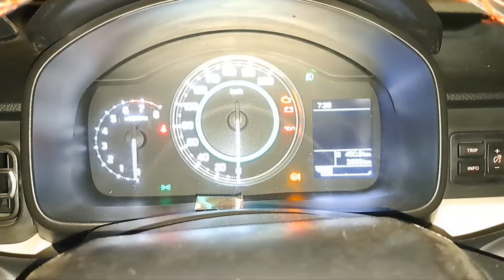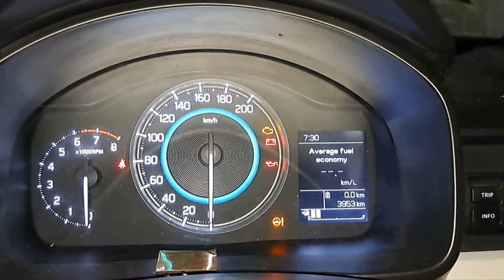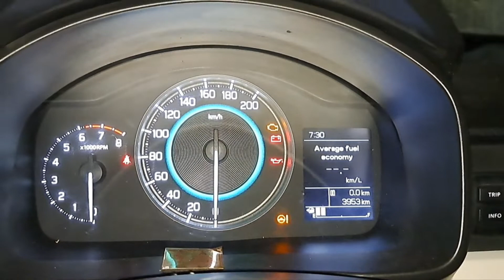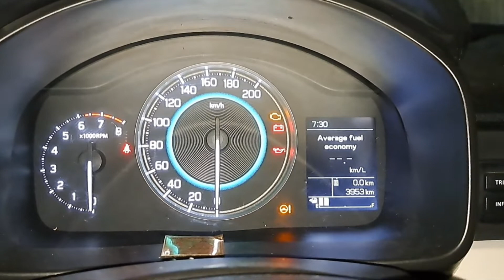बेवक़ूफ़ बनाने का तरीका Youtubers का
Youtubers कैसे बेवक़ूफ़  बनाते  है  !!!